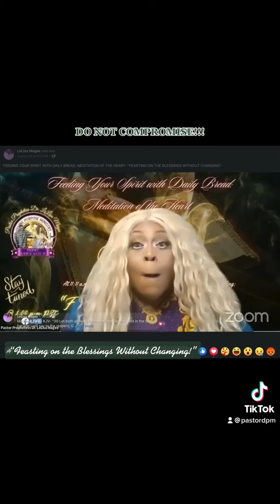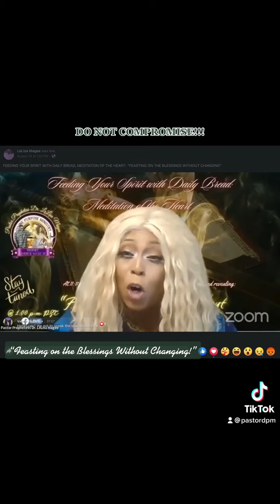"DO NOT COMPROMISE: FEASTING ON THE BLESSINGS WITHOUT CHANGING"